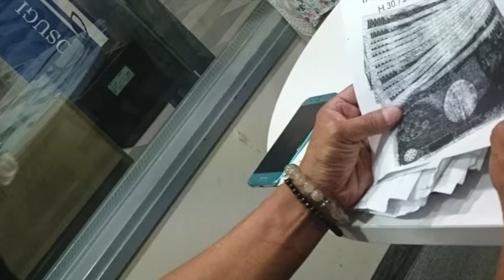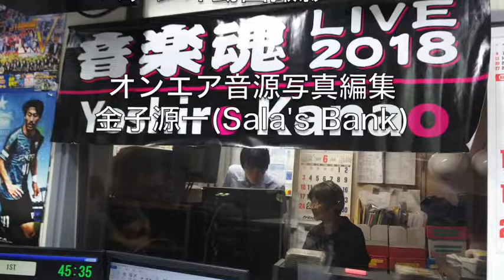金尾よしろうの音楽魂（2018.7.20放送分)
M1　Riverside My Hometown　松下年見
M2　Last Time Blues　金尾よしろう
M3　ムクリコクリの雲　高橋マコト
M4　道　金尾よしろう